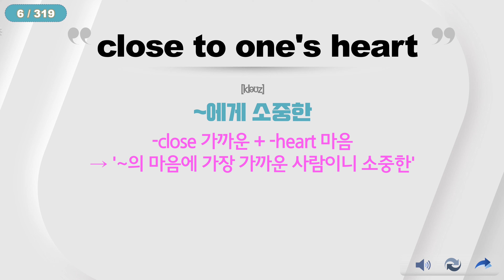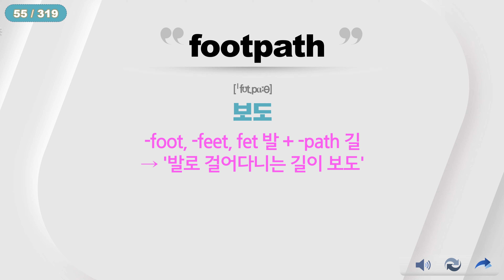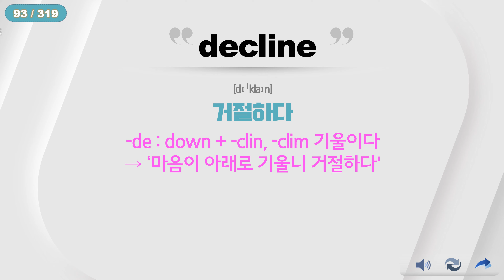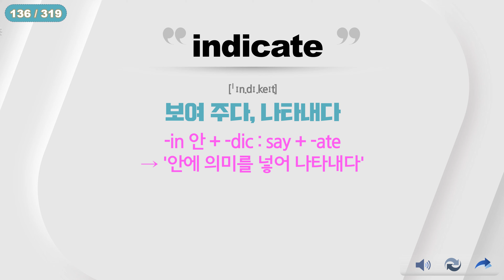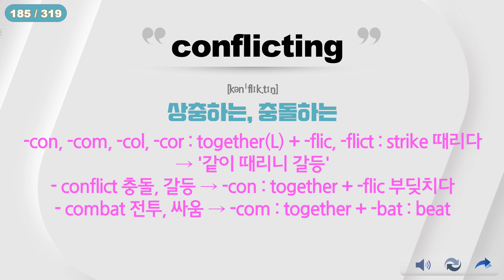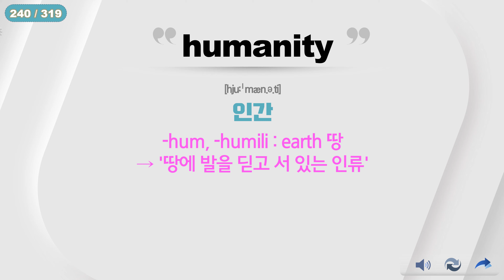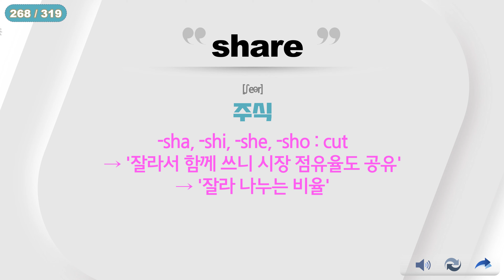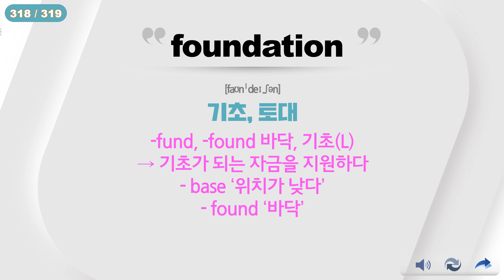Test1 ebs2024수능특강 영어 단어 어원 feat. 테스트 파일 제공